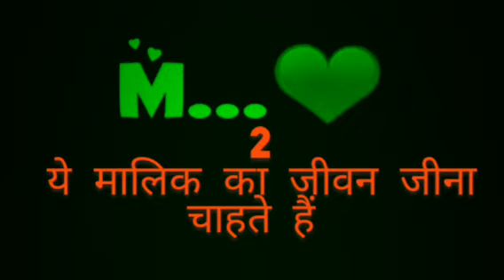M नाम के लोग कैसे होते हैं l M Latter Status l M naam Ke Log Kaise hote h janiye